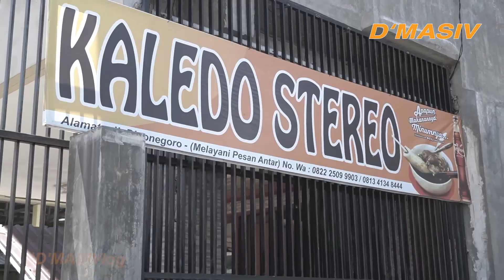D'MASIV - EXPLORE PALU SEBELUM MANGGUNG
Contact person Artist Management Musica Studio's (D'MASIV) :
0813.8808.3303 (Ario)